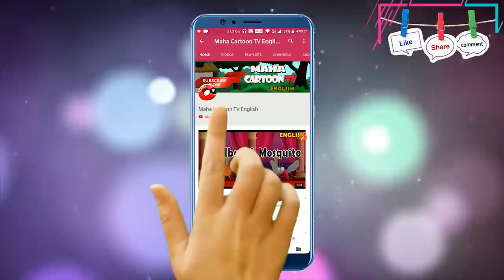Jersey | English Story | Jersey Cricket Story | English Learning Stories | Maha Cartoon TV English